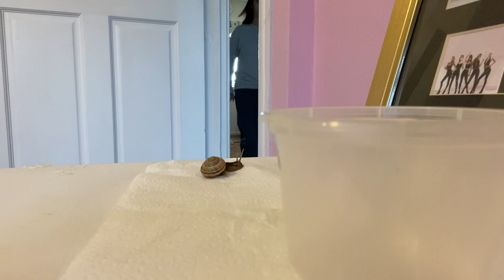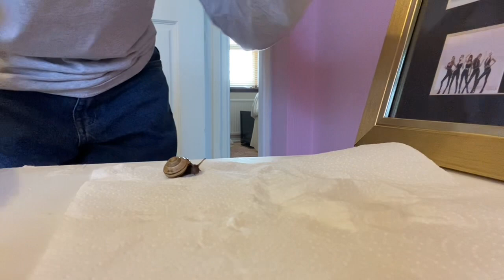Look after my pet snail with me!